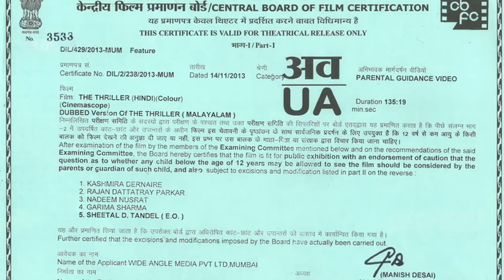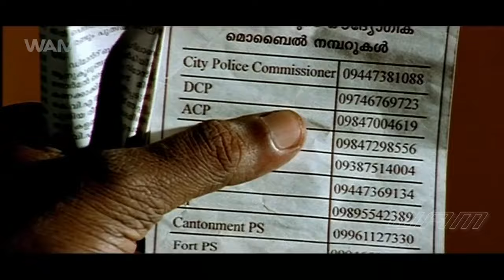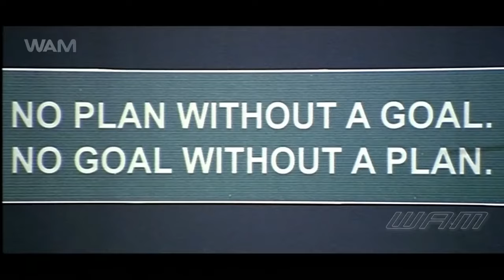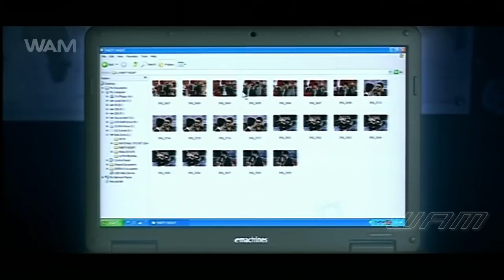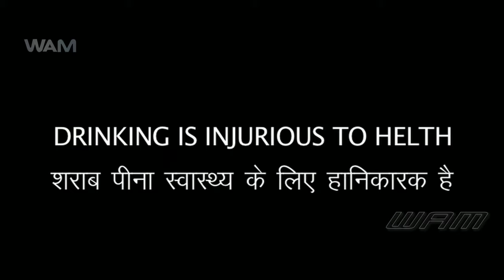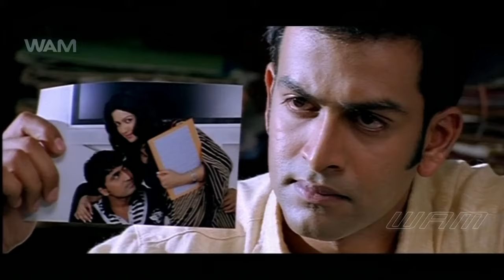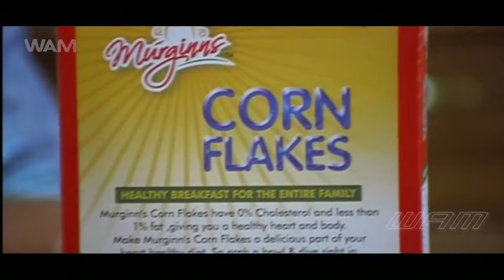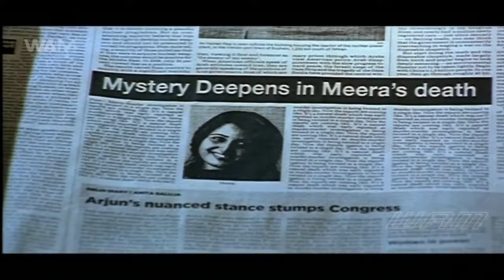Ek Rahasya Hindi Dubbed Movie | Prithviraj Sukumaran, Catheine Tresa, Sampath Raj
he film is based on the murder case of a business man which formed the headlines in the media of Kerala for more than three months. The case had attracted attention for its mysterious planning and execution. Prithviraj plays the role of investigating officer DCP Niranjan IPS. Movie Title - Ek Rahasya (2015) Hindi Dubbed Movies 2015 Full Movie Starring - Prithviraj, Catherine Tresa, Siddique, Lalu Alex, Sampath Raj